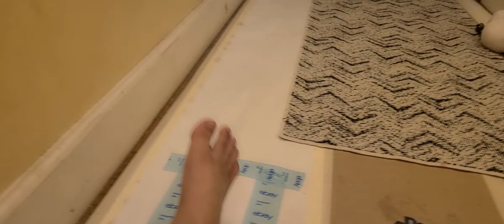Guy toilet 35